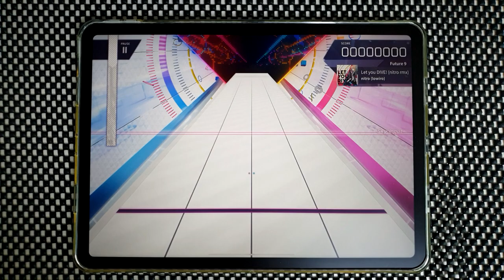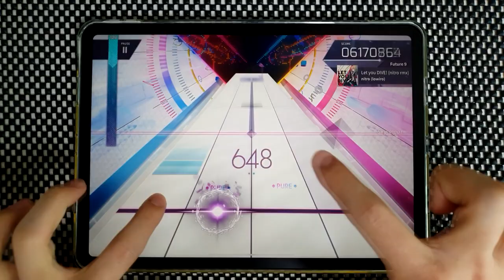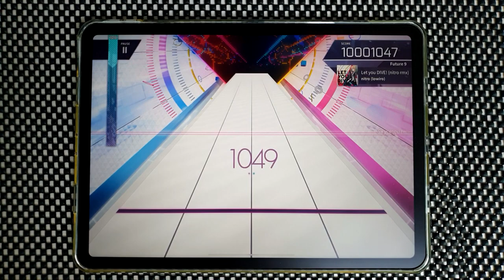【Arcaea】 Let you DIVE! (nitro rmx) [Future 9] PURE MEMORY (MAX-2)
Arcaea v3.8.1
nitro (lowiro) - Let you DIVE! (nitro rmx)
Speed: 4.5
Offset: 108

Device:
iPad Pro 11-in. (3rd gen.)  (=Pro 5)
Recording Device:
Galaxy Note 10+
ZOOM H4n